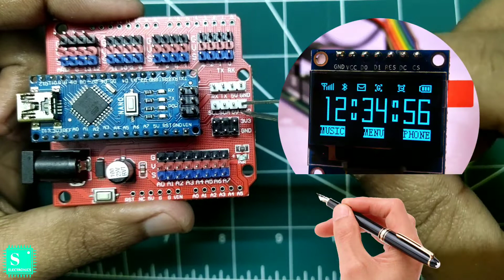How to Use Arduino NANO Expansion Adapter Breakout Board - I/O Shield | Part -1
Component List + Buying Link :-
Arduino Nano :
Easy Electronics Arduino Nano V3.0 Micro Controller Board Electronic Hobby Kit on Flipkart

Nano 328P Expansion Adapter Breakout
Board IO Shield :

Click on the Links for More Latest  Electronics Projects & Tutorials:-
1)Speed Control of Single DC Geared Motor With L298N Motor Driver Shield & Arduino

3)Arduino 2WD Smart Robo Car Assembling Process | Bluetooth Car

5)Wireless CCTV Camera Using Android App IP Webcam | IP Webcam Tutorial

6)How To Use a 16x2 LCD Display With I2C Module & Arduino NANO

9)Bluetooth Controlled Arduino Robot Car

10)Tutorial on Bluetooth Module HC05 With Arduino | Connections & Coding

11)Infrared Obstacle Avoidance Sensor Module with Arduino Tutorial | Beginner's guide

12)Arduino LCD Tutorial | How To Control A LCD Display

13)How To Program MAX7219 Led 8x8 Dot Matrix Display With Arduino UNO | Part-2

14)How to connect MAX7219 Led 8x8 Dot Matrix Display with Arduino | Part-1

15)How to make Scrolling Text Display using Pixel Led & Arduino UNO

16)Astronomia Coffin Dance meme Song using Arduino UNO & Woofer Tutorial

17)1 SMPS AND T1000S CONTROLLER PIXEL LED CONNECTION IN ENGLISH

18)How to Control WS2811 RGB Pixel Led's with Arduino UNO | Introduction to WS2811 RGB Pixel Led's

19)How to make HAPPY NEW YEAR Lights at Home❤ | DIY Happy New Year 2⃣0⃣2⃣1⃣ Led Project 💝

20)How to make Mini Led Christmas 🎄Tree at Home | DIY Mini Christmas🎄Project 💝

21)LED Panel Rotating Wheel Tutorial In Hindi |  "Electronic Idol" Designing | Electronics Life Hacks

22)Variable Digital Power Supply (0-12)V | Digital Voltmeter Ammeter Display | LM317 Voltage Regulation